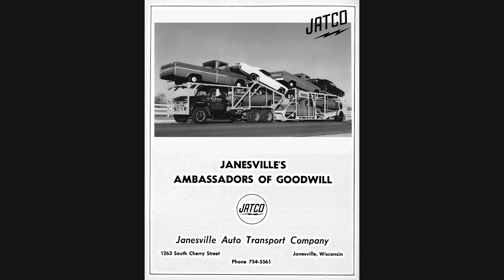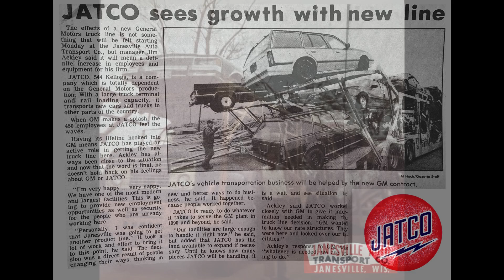Jatco Concreate Cowboys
Jatco Concreate Cowboys the Music Video